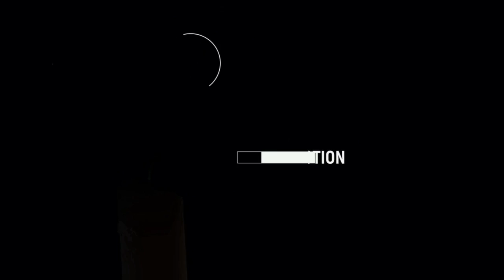Alinkin - YOUR LOVE ft Benji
Alinkin is back again with a brand new Single Your Love featuring Ghana's sensational hilife/afropop singer Quabena Benji produced by the award winning producer KinDee. Your Love is already gaining popularity in the hiplife music industry and has already won Alinkin 3 nominations at the upcoming Brong Ahafo Music Awards (Ghana).
This visualization was put together by AmenzGallery GH